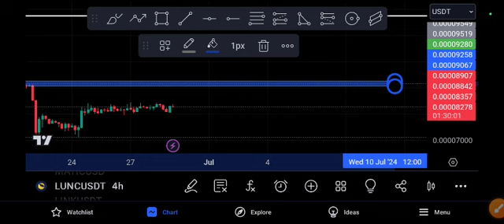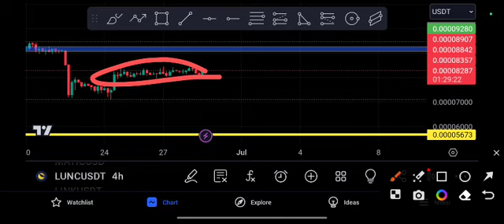LUNC coin EXPLOSION Coming! LUNC Price Prediction